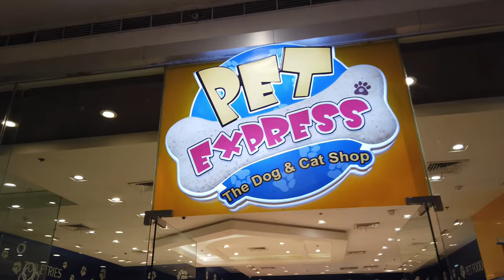WALKING TOUR | SM CITY DOWNTOWN | CAGAYAN DE ORO CITY